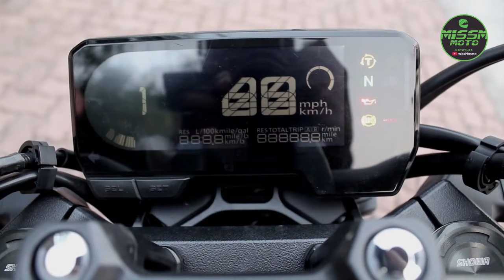TAK MENYESAL upgrade KAPCAI terus ke DUA BIJI 600 ni lah !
Hai Geng !

Apa khabar ?!
Terima kasih kerana masih setia menonton :D

xoxo missm